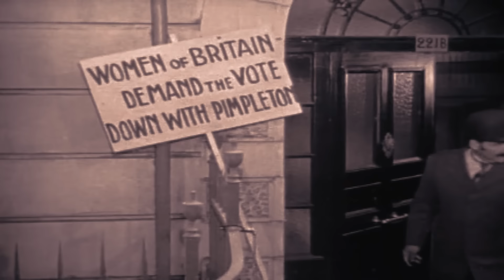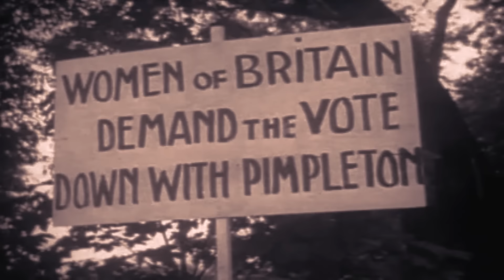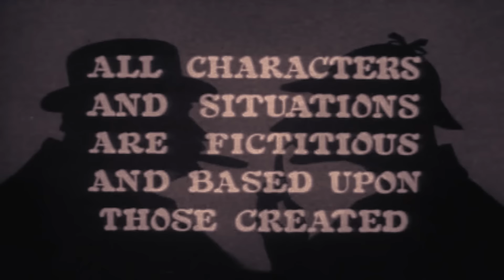Sherlock Holmes | Special Episode 19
Based on the characters created by Arthur Conan Doyle: Dr. John Watson returns from Afghanistan, and decides to share lodgings in Baker Street with Sherlock Holmes, an acquaintance of one of Watson's own friends. Not long afterward, Holmes brings Watson with him when he solves a murder case that has confused Inspector Lestrade. Watson soon becomes Holmes's friend, assistant, and chronicler, as the private detective takes on one baffling case after another.

Director: Steve Previn
Writers: Arthur Conan Doyle, Roger Emerson Garris, Joseph Victor
Stars: Ronald Howard, Howard Marion-Crawford, Archie Duncan